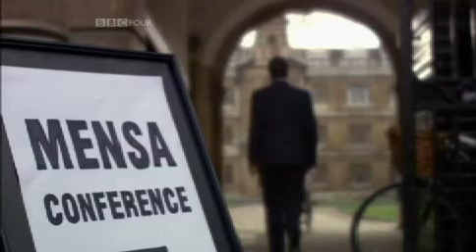MTS Appears on BBC4's Micro Men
Cambridge Processor Group: Classics and Geography Corridor.
Steve Furber's Lab:
Physics Lab (Mr Hillier's)

Rodger Wilson's Lecture Theatre:
Great Hall Balcony

Mensa Symposium:
Great Hall (at the front)

BBC Micro Announcement:
Great Hall (at the back)

This will be removed as soon as this program is commercially available. Until then, infringing copyright is not harming anyone's earnings.